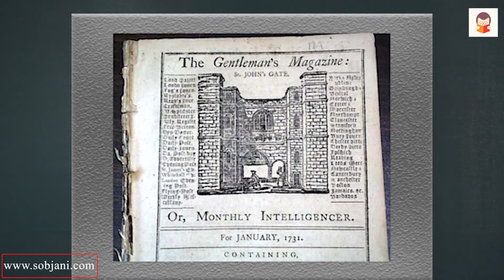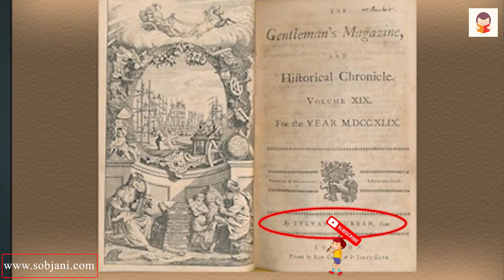জেনে নিন বিশ্বের কিছু প্রথম আবিষ্কারের ঘটনা পর্ব ২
আমরা বর্তমানে যে মডার্ণ সিভিলাইজেশনের যুগে বাস করছি তা নিশ্চয়ই আগে ছিলনা! বিজ্ঞানীদের নিরলস পরিশ্রম আর মানুষের বুদ্ধির জোড়েই আজ আমরা কত উন্নত জাতি। নানান আবিষ্কার আমাদের জীবনযাত্রা কে অনেক সহজ করেছে আবার প্রতিনিয়ত-ই সেগুলোকে মোডিফাইং এর মাধ্যমে আরো বেশি উন্নত করা হচ্ছে।  এই ভিডিওতে চেষ্টা করা হয়েছে কিছু জিনিসের আবিষ্কারের মূহুর্তে আসলে দেখতে কেমন ছিল! বিস্তারিত দেখে নিন ভিডিও  থেকে :)
জীবনের জন্য প্রয়োজনীয় ও তথ্যবহুল লেখা পড়তে  আমাদের ওয়েবসাইট ভিজিট করুন:
আমাদের ফেইসবুক(facebook) পেজটি লাইক করে রাখলে নতুন নতুন সমস্ত প্রয়োজনীয় লেখার আপডেট পেয়ে যাবেন।
সবজানি.কম এর টুইটারে(twitter) কানেক্ট থাকতে পারেন।

সবজানি.কম এর লিঙ্কডইনেও/(linkedin) কানেক্ট থাকতে পারেন।

সবাইকে অনেক ধন্যবাদ আমাদেরকে উৎসাহ দেবার জন্য। আপনাদের পরামর্শ ও ভালবাসার প্রত্যাশায়।
সবজানি.কম পরিবার।